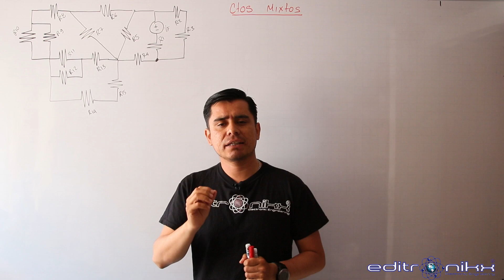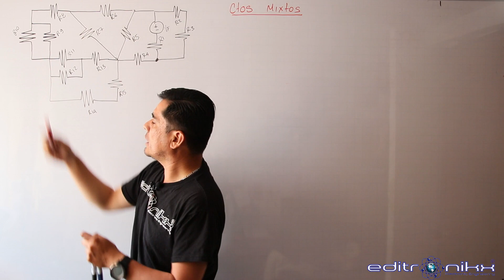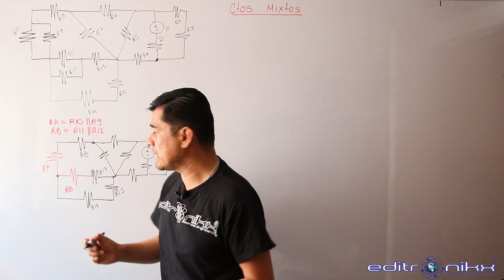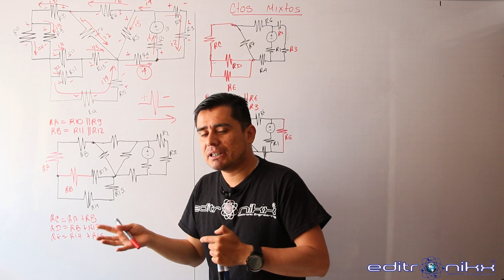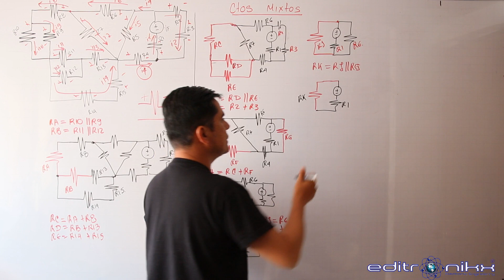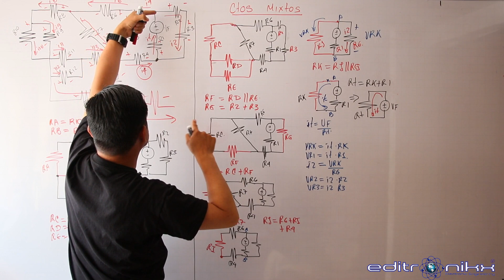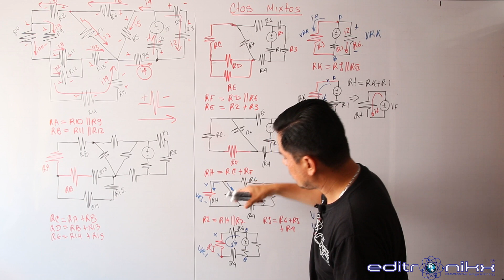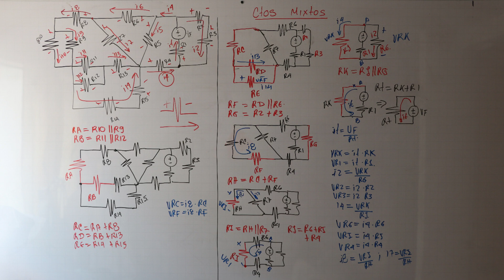Análisis completo de un circuito mixto | sponsor PCBWAY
CORRECCIÓN: en el tercer gráfico la R5 me olvidé de dibujarla , aunque el proceso sigue siendo el mismo, para cuestión de evitar confusión considere desde el inicio que R5 nunca estuvo . saludos
anexo gráfica correcta retirando la R5